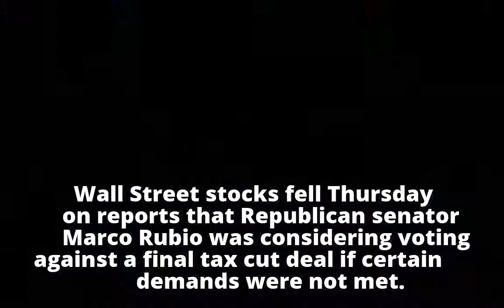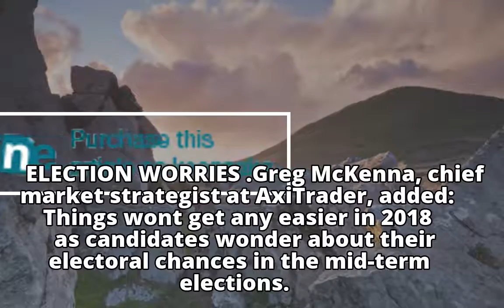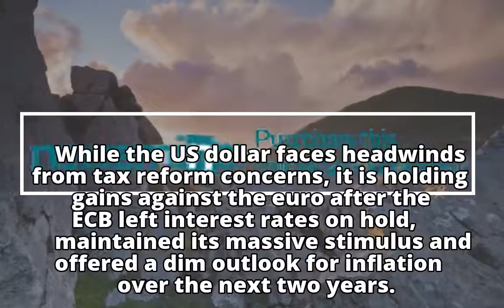Asian markets slip with Wall Street as tax reform fears bite